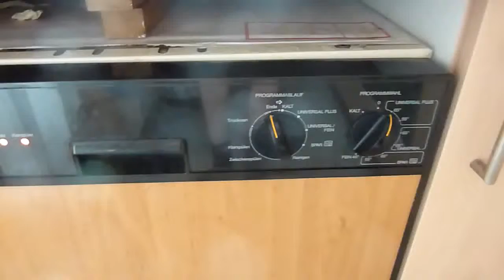gut Miele G 579 SC defekt Rezension